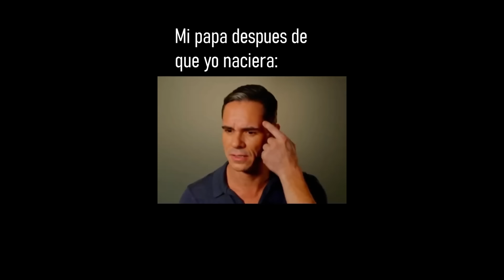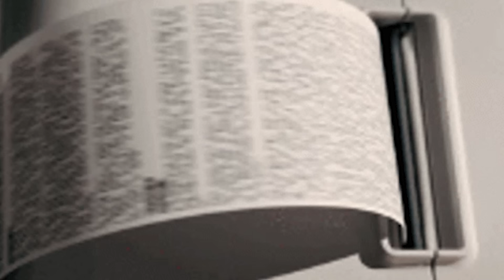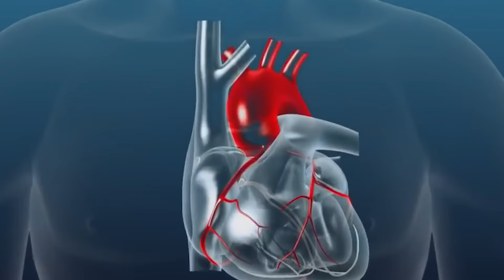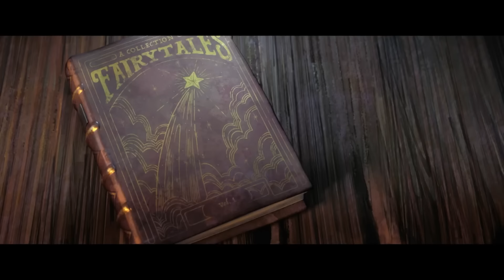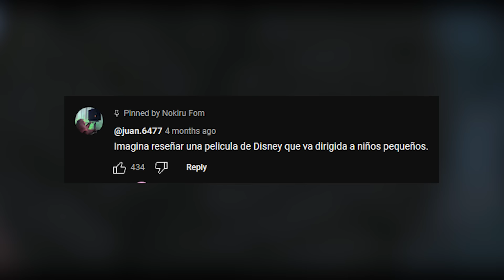es la mejor película animada que he visto en mi vida - Análisis del Gato con botas 2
El titulo no es una dramatización, podemos estar de acuerdo que el gato con botas 2 o el gato con botas el ultimo deseo es PEAK cine, no? Ademas no he visto tantas películas xD

En este video les voy a mostrar cosas que tal vez no vieron de esta película mientras les doy mi opinión de su trama, enfatizando los versus de todos los personajes ya que la acción es buenísima aquí.
El gato con botas 2 cuenta la historia de una estrella del deseo que cumplirá cualquier cosa que la primera persona que la encuentre pida. Gato en su ultima vida siendo perseguido por un caza recompensas luchara contra Risitos de Oro y su familia de osos y Jack Horner para obtener el deseo primero, recuperar sus vidas y no caer en las manos del Lobo.
Hay mucha comedia aquí, además de muchos temas importantes, buenas moralejas y combates que no te puedes perder. El gato con botas el ultimo deseo es una increíble película así que ve el video completito porfi jeje

Y Gracias a Redragon por su patrocinio continuo, vayan a checar su Instagram donde sortean teclados, mouse, audífonos y mas mensualmente!